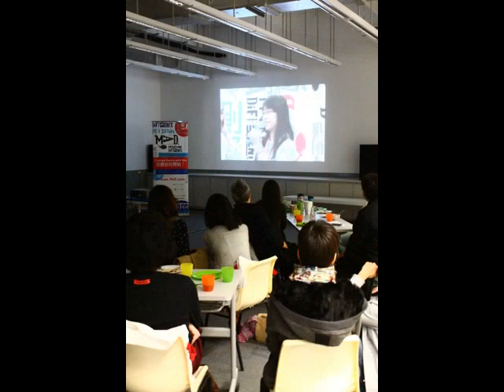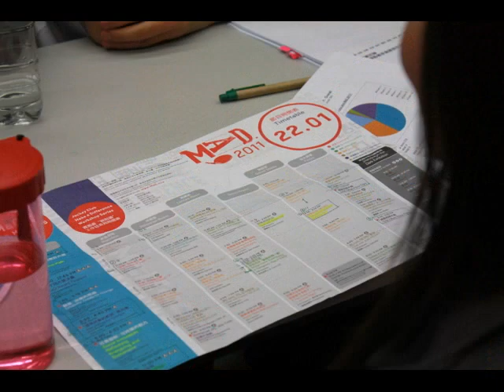MaD 2011 Reunion